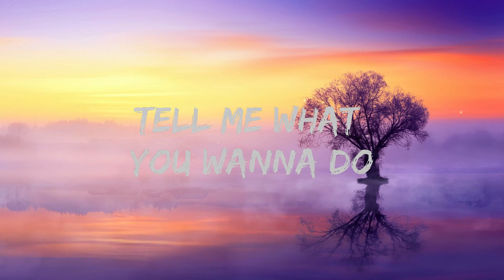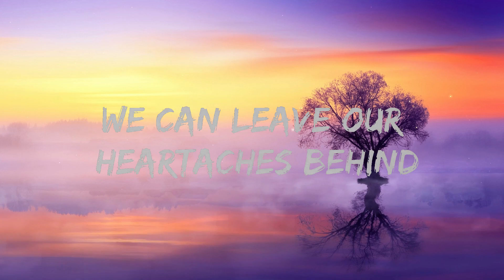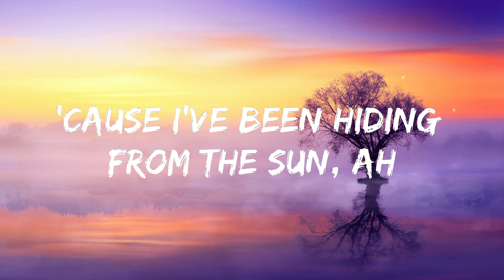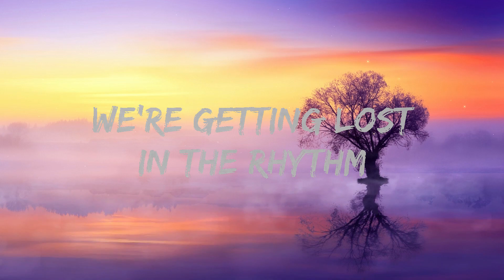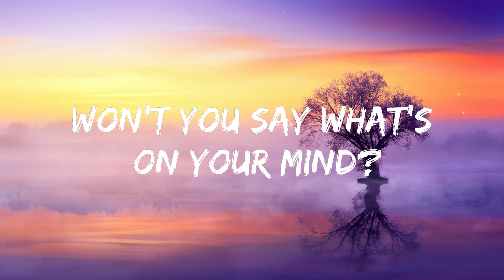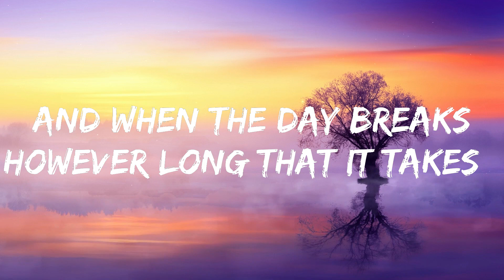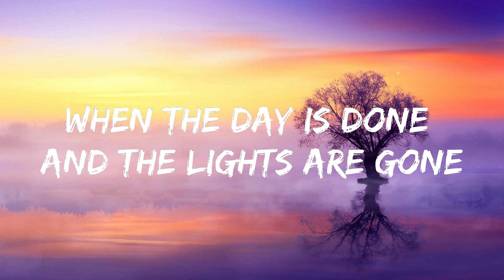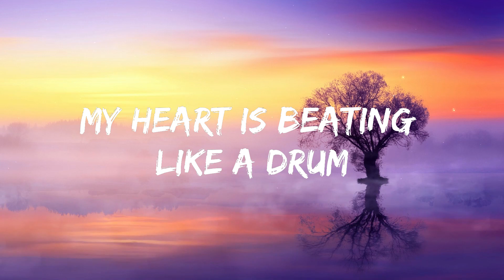Cannons - Loving You (Lyrics)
☁️ 7clouds:

🎤 Lyrics:

[Verse 1]
Waiting for the night to come
'Cause I been hiding from sun, ah-ah
Every time I hear the wind
Yeah, I can feel it rolling in
(Rolling and rolling)
(Rolling and rolling)
'Cause I been thinking me and you could, aah-ah
Won't you say what's on your mind?
'Cause I been running out of time
(Running and running)
(Running and running)

[Pre-Chorus]
When the day is done
And the lights are gone

[Chorus]
Can you hear the voices calling?
I was made for loving you
Don't be scared, we're only falling
I yêu the way our bodies move

[Verse 2]
My heart is beating like a drum
And my head is numb, ah-ah
We're getting lost in the rhythm
Of the rattle and hum

[Pre-Chorus]
And when the day breaks
However long that it takes
We can leave our heartaches behind